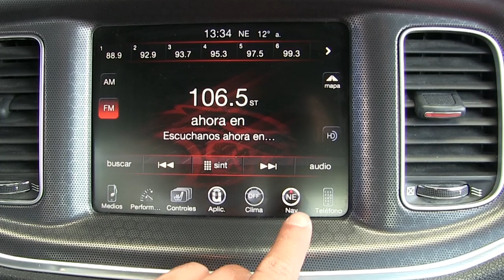Chrysler / Charger 4p R/T V8/5.7 Aut / 201/ h117654